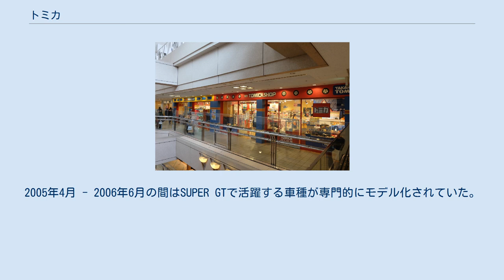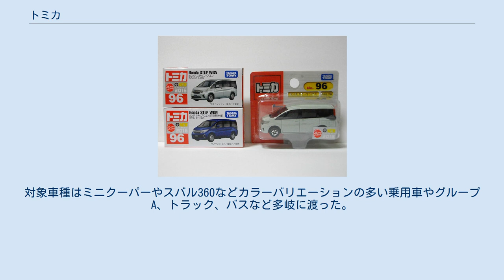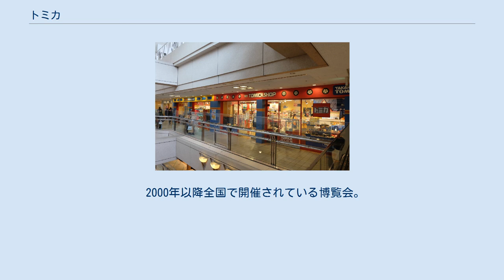トミカ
トミカのパッケージ（新車シール付） （ホンダ・ステップワゴン（5代目）。
：箱（上：通常品、下：初回特別仕様、右：ブリスターパック） 箱の車は写真ではなくイラストである。
 トミカ（Tomica）は1970年（昭和45年）からタカラトミー（旧・トミー）のTOMYブランドより販売されている、自動車玩具である。
2020年には誕生50周年を迎えた。
 トミー時代からの主力商品であり、発売から長年愛されるロングセラー商品である。
同社の鉄道玩具であるプラレールと組み合わせて遊べるように設計されており、プラレールと互換性を持たせた商品も発売されている。
年に一度、主要都市等で開催されるイベント「トミカ博」は、「プラレール博」と共にトミー（現・タカラトミー）の重要なイベントのひとつであり、多くの来場者を集めている。
 トミカが発売された1970年当時、国産車のミニカーといえばダイヤペット（米沢玩具→セガトイズ→現・アガツマ）やモデルペット（アサヒ玩具）に代表される標準スケールが中心であり、小スケールミニカーは細々と輸入される海外ブランドしか存在しなかった。
この状況に目をつけ、国産車の本格的小スケールミニカーとして発売されたのがトミカである。
 トミカは当時小スケールミニカーの第一人者であった「マッチボックス」を参考としており、縮尺はまちまちで箱の大きさを統一、番号による入換制、アルミ箔を押し付けるホットスタンプと呼ばれる技法を用いたクロムメッキ風のホイール（あるいはホイールキャップ）の表現と細いタイヤ、板ばねによるサスペンション機能、そしてドアやボンネット、トランクなどの開閉アクション、これらは全て当時のマッチボックスに範を取ったものである。
 トミカは発売後大成功を収め、前述のダイヤペットからも小スケールで「チェリカ」というライバル製品も発売されるほど多大な影響を与えた。
手ごろな価格と実車に忠実な造形からコレクションの対象にもされており、現在では世界中にコレクターが存在し、絶版トミカを扱う専門ショップも全国に点在している。
 トミカの名称は「トミーのミニカー」の略では無く、富山幹太郎の富が由来となっている。
但し、会社名のトミーも富山姓から来ているため、「トミーのミニカー」という由来も間違いではない。
また、「トミーが作る車だから『トミーカー』を呼びやすく『トミカ』と名づけた」とする資料もある。
 箱のイメージは発売から一貫してボックスアート風イラストが使用されているが、一部の製品では製品写真や実車の画像が使われたこともある。
 1970年から発売されている通常シリーズ。
殆どの車種に可動アクションと、車軸のピアノ線を用いた擬似的なサスペンションが設けられていることが大きな特徴。
乗用車では側面ドアやテールゲート、働く車では車種に応じた可動機構がつく。
 実車の大きさを問わず、統一サイズのパッケージを基準に取材・設計され、完成まで約9ヶ月以上かかるが、一部の車種は販促活動の一環として、実車の発表と同時に製品化されるものもある。
縮尺は各車種で異なり、乗用車は大体1/60スケール前後、それ以外は車種によって縮尺が変わり、縮尺表記が無いものもある。
 当初は国産車のみだったが1976年に外国車シリーズが追加。
一時期は国産車110台・外国車70台で両者合わせて180台のラインナップだったが、1980年に国産車80台・外国車40台の120台体制に縮小。
1988年に外国車シリーズが国産車に統合される形で廃止となり120番体制となった。
2009年1月からはトレーラーや大型建機、鉄道車両などを製品化したロングタイプトミカシリーズが通常品の続番で登場し、その後2012年12月よりキャラクター・映像作品とコラボレーションしたドリームトミカが加わった。
 同種の他社ミニカーとの違いとして、乗用車以外のラインナップが充実している点が挙げられる。
消防車やショベルカー、ごみ収集車といった働く車の定番から変わったところでは船舶、ヘリコプター、農機などといった乗り物までラインナップされている。
また安全面の観点から実車を再現しながら造形は丸みを帯びさせるようにしており、乗用車では一部の車種を除きドアミラーを装備していないのも特徴である。
 レーシングカーに関しては長年、長谷見昌弘のスポンサーをつとめていた関係から、彼が乗ったマシンやハセミモータースポーツのマシンを中心に製品化されていた（詳細は長谷見昌弘#トミカの項を参照）。
2016年から新...